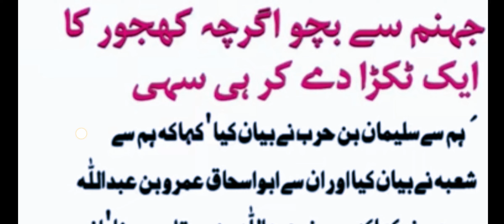JAHNNAM SAY BACHOW / رسول اللہ صلی اللہ علیہ وآلہ وسلم کا فرمان جہنم سے /Abid raja Islamic Channel